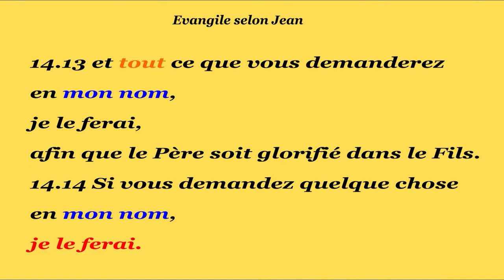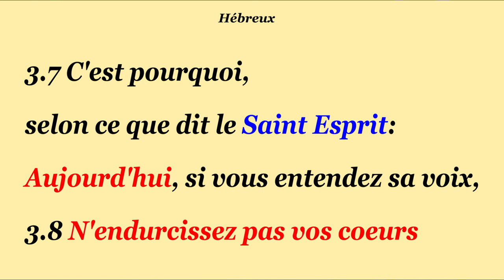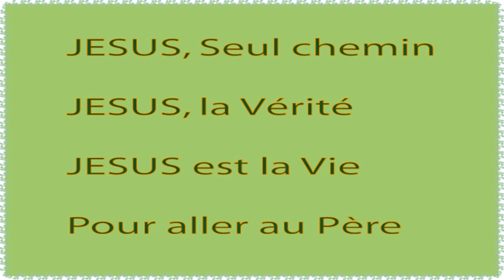(N-32) Le Saint-Esprit secourt l'église! Attaques terribles : histoire de la Bible pour enfants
Dessin animé de la Bible : Les méchants sont tués ! Comment le Saint-Esprit aide les chrétiens?
Partie 3, finale.